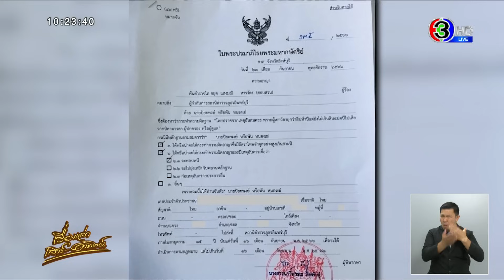ออกหมายจับคนขับซาเล้ง ล่อลวง ด.ช.วัย 14 เปิดเบาะแสพาเด็กเข้าร้านมือถือ หลอกจะซื้อให้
ศาลอนุมัติหมายจับนายพัน ชายขับซาเล้ง ลวงเด็กชายวัย 14 ปี หายตัวนานนับสัปดาห์ พบข้อมูลคนร้ายพาเด็กเข้าร้านโทรศัพท์ และยังพบประวัติล่อลวงเด็กทำอนาจาร หนีหมายจับที่ปราจีนบุรี

กรณีนายพัน หรือพัน คนขับซาเล้งรับซื้อของเก่า ที่ก่อเหตุล่อลวงเด็กชายวัย 14 ปี หนีหายออกจากวัดโฉมศรี ตำบลชีน้ำร้าย อำเภออินทร์บุรี จังหวัดสิงห์บุรี เมื่อช่วงสายของวันเสาร์ที่ 16 กันยายน ที่ผ่านมา เจ้าหน้าที่ได้พยายามสืบหาเพื่อนำตัวมาดำเนินคดี กระทั่งเวลาล่วงเลยมาหนึ่งสัปดาห์

ความคืบหน้าเมื่อวานนี้ (23 ก.ย.) เจ้าหน้าที่สืบทราบว่า คนร้ายคือ นายพัน หรือบอย หรือนายปิยะพงษ์ หนองเฆ่ ภูมิลำเนาเดิมอยู่ที่จังหวัดปราจีนบุรี พบหมายจับและประวัติ คดีล่อลวงเด็กเพื่อกระทำอนาจารในพื้นที่จังหวัดปราจีนบุรี โดยเคยมีหมายจับคดีพรากเด็กอายุไม่เกิน 15 ปี, กระทำชำเราเด็กอายุไม่เกิน 15 ปีและหน่วงเหนี่ยวกักขังผู้อื่น เมื่อปี 2557 และเคยก่อเหตุล่อลวงเด็กชาย 4 คนไปกระทำอนาจาร ในป่าที่จังหวัดปราจีนบุรี เมื่อปี 2560 โดยมีหมายจับศาลจังหวัดปราจีนบุรี แต่ได้หลบหนีการจับกุม และเดินทางมาหลบซ่อนตัวอยู่ในจังหวัดสิงห์บุรี

โดยพฤติกรรมของนายพันในช่วงที่อาศัยอยู่ในจังหวัดสิงห์บุรี จะไม่แสดงตัวตนด้วยชื่อ สกุลจริง ประกอบอาชีพที่ไม่ต้องใช้เอกสารประจำตัว ด้วยการเร่หาของเก่าขาย การทำธุรกรรมที่จำเป็นต้องใช้เอกสารประจำตัวก็มักจะจ้างวานให้เพื่อนฝูงเป็นผู้จัดการให้เพื่อหลีกเลี่ยงการติดตามของเจ้าหน้าที่ เช่น การลงทะเบียนซื้อซิมโทรศัพท์ การลงทะเบียนเข้าพักที่โรงแรม เป็นต้น

หลังก่อเหตุนายพันได้พาน้องมัว เดินทางไปยังจังหวัดสระบุรี ก่อนจะทำการขายรถซาเล้งให้กับร้านค้าแห่งหนึ่งในอำเภอพระพุทธบาท ในราคา 3500 บาท แล้วโดยสารรถตู้ประจำทางมุ่งหน้าสู่อำเภอท่าเรือ จังหวัดพระนครศรีอยุธยา ซึ่งเจ้าหน้าที่ได้ทำการยึดรถซาเล้งนำมาเก็บรักษาไว้ที่ สภ.อินทร์บุรีแล้ว

โดยพยานระบุว่า พบนายปิยะพงษ์มากับเด็กชายคนหนึ่ง อ้างว่าเป็นหลานจะพาไปเรียนหนังสือ โดยเด็กเล่นโทรศัพท์ตลอดเวลา คาดว่าเด็กชายคนดังกล่าว คือ น้องมัวที่ถูกลักพาตัว ทั้งนี้ ทำให้ประเมินว่านายปิยะพงษ์ ยังมีศักยภาพในการพาเด็กเดินทางไปตามที่ต่างๆ

จากนั้นในช่วงเวลาประมาณ 12.00 น. วานนี้ (23 ก.ย.) ศาลจังหวัดสิงห์บุรีได้อนุมัติออกหมายจับนายปิยะพงษ์ หนองเฆ่ หรือนายพันในข้อหา พรากเด็กอายุไม่เกิน 15 ปีไปจากความปกครองของบิดามารดาหรือผู้ปกครอง

ซึ่งล่าสุดเมื่อเวลา 20.00 น.ที่ผ่านมา ทางมูลนิธิกระจกเงาอัพเดทว่ายังไม่พบตัวน้องมัว แต่พบเบาะแสว่า ในวันที่ผู้ก่อเหตุลักพาตัวน้องมัว โดยอ้างว่าจะซื้อโทรศัพท์ให้ ได้มีการพาน้องมัวเข้าไปในร้านขายโทรศัพท์แห่งหนึ่งในอำเภออินทร์บุรี จังหวัดสิงห์บุรี คาดว่ายิ่งทำให้เด็กหลงเชื่อว่าจะซื้อโทรศัพท์ให้จริง โดยภาพกล้องวงจรปิด ภายในร้านขายโทรศัพท์ เห็นนายปิยะพงษ์ พาน้องมัวเข้ามาในร้าน

ทั้งนี้ ปัจจุบัน คนร้ายไม่ได้ใช้รถซาเล้งแล้ว คาดว่าเดินทางด้วยรถสาธารณะ ผู้ใดพบเห็น ชายลักษณะคล้ายนายปิยะพงษ์และน้องมัว แจ้งเบาะแสได้ที่ มูลนิธิกระจกเงา โทร.